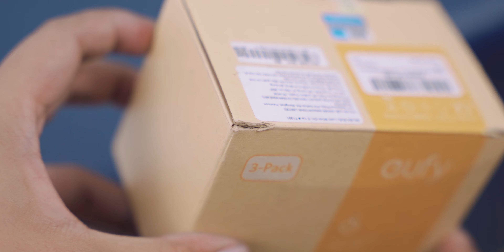Đèn tự động sáng Anker Eufy Lumi: Giá rẻ mà xài cực ngon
Eufy là thương hiệu đồ thông minh thuộc hãng Anker lừng danh, trong dải sản phẩm của Eufy có rất nhiều món đồ nhà mình đang sử dụng như máy hút bụi cầm tay,  robot hút bụi, cân thông minh và đèn tự đông sạc Anker Eufy Lumi. Với giá bán chỉ 133k/ cái, Eufy Lumi thực sự là mói hời cho ae đang tập tành chơi đồ thông minh. Mời các bạn theo dõi video: "Đèn tự động sáng Anker Eufy Lumi: Giá rẻ mà xài cực ngon"

© Bản quyền thuộc về Hậu Trần
© Copyright by Hau Tran Channel ☞ Do not Reup